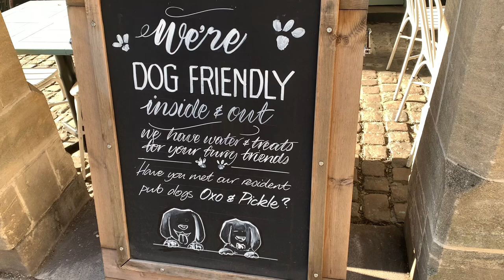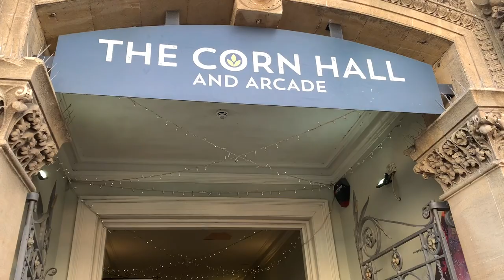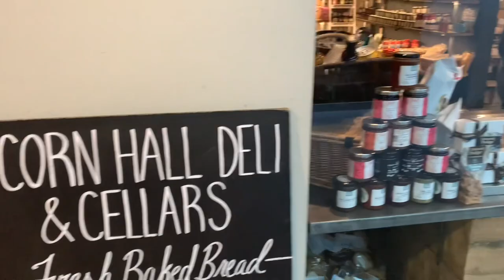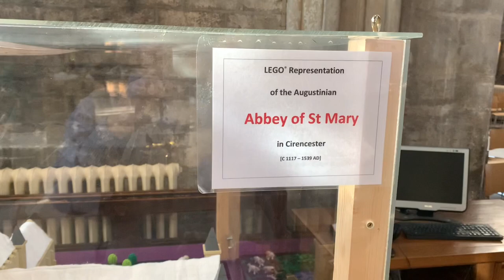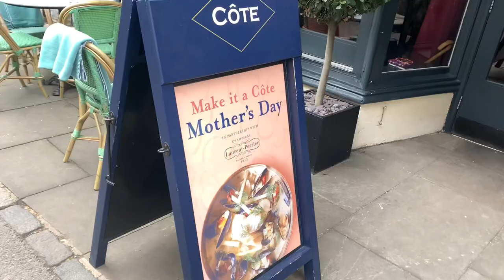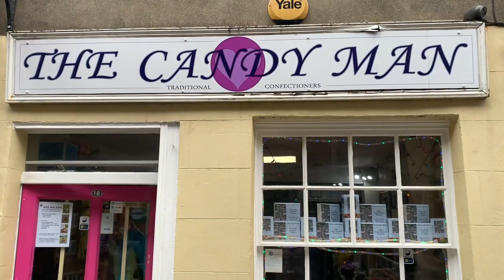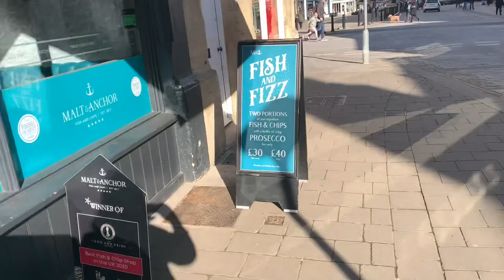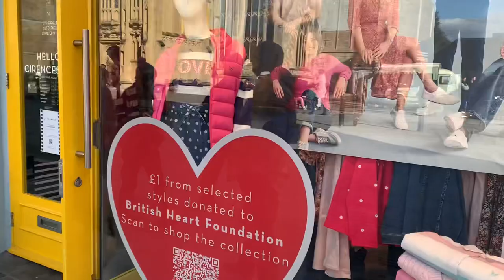Cotswold capital Cirencester